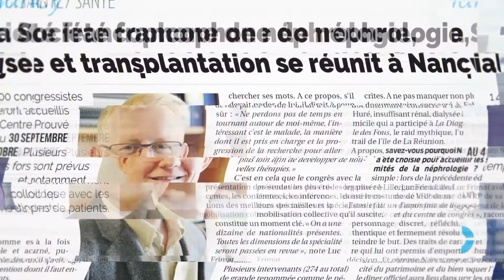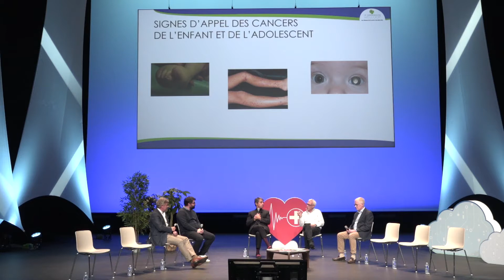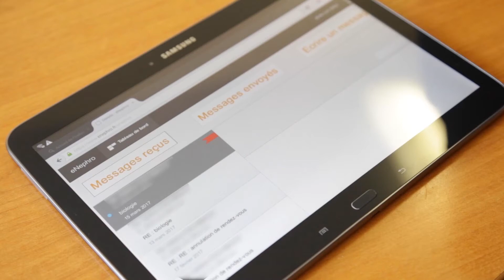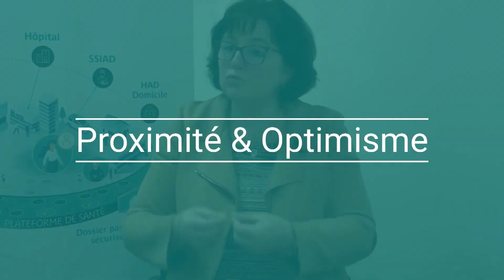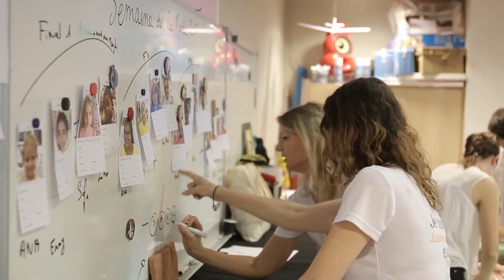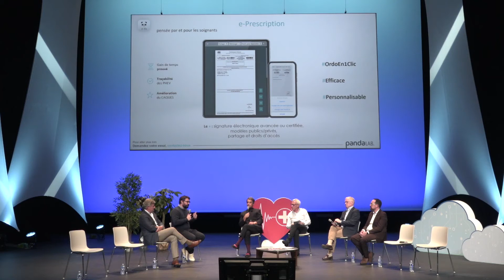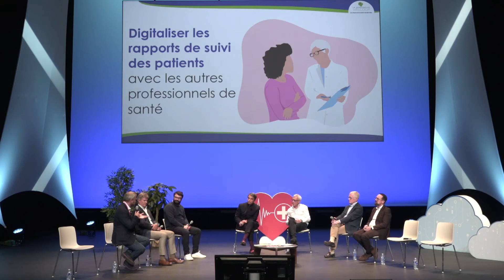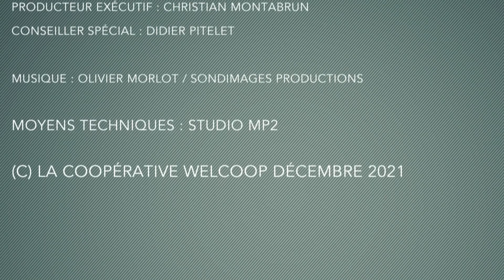WELCOOP CHANNEL Les échanges de données de santé : la médecine participative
00:00 Introduction
01:17 Accueil de nos invités : Pr Chastagner, Pr Frimat et Dr Lambert
02:00 Qu'est ce que l'oncologie pédiatrique ?
10:24 Les signes d'alertes des cancers de l'enfant
12:56 L'échange de données de santé
17:31 Reportage "Télémédecine : un appui quotidien en néphrologie"
19:32 Intervention d'Erwan Salque, Directeur Innovation et Solutions Patients de Pharmagest
21:38 Découvrez nos talents  : Jocelyne Rehlinger, Responsable des Communautés R&D chez Pharmagest
33:27 Interview de Nathalie Nicoloff, Fondatrice de l'association Juste Humain
41:07 Avant et Après PandaLab
42:00 Intervention du Dr Aurélien Lambert, oncologue et co-fondateur de PandaLab
50:17 Intervention de Jean-Sébastien Becker, Président de D Medica
52:34 Intervention de Gaëlle Storhaye, Directrice de la Stratégie Produits de Pharmagest
56:33 Conclusion